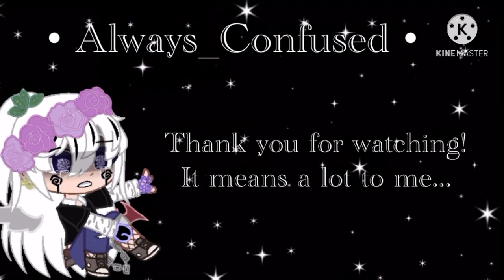(Star sans + lust) your mum is ugly meme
Thumbnail-0:00
Intro-0:55
Meme-1:13
Outro-1:26